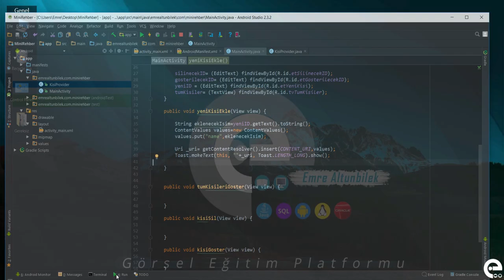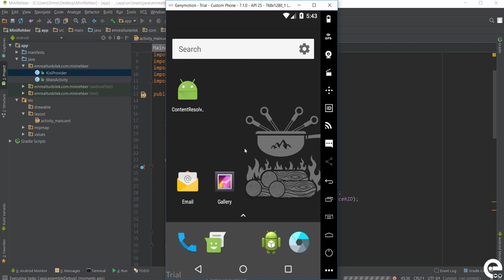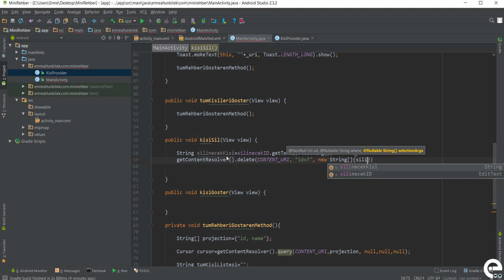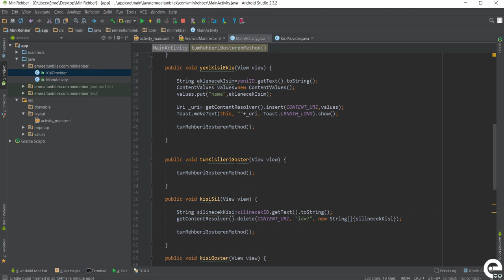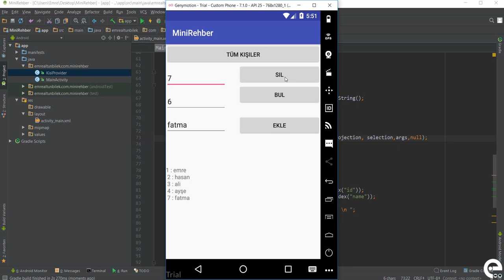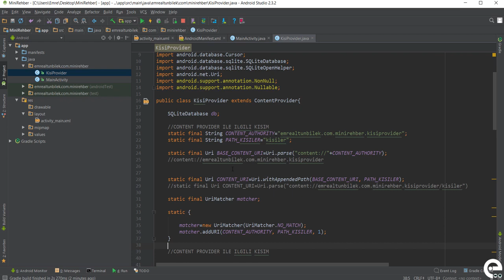27 Content Provider Query Delete Metotları | Android Content Provider | Storage | Sqlite Dersleri